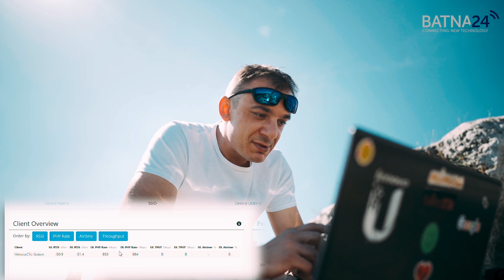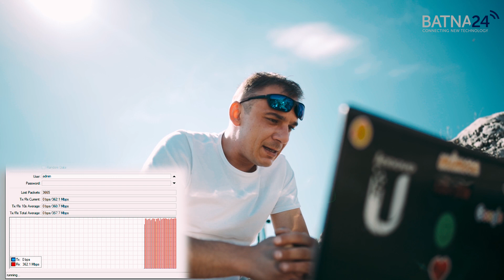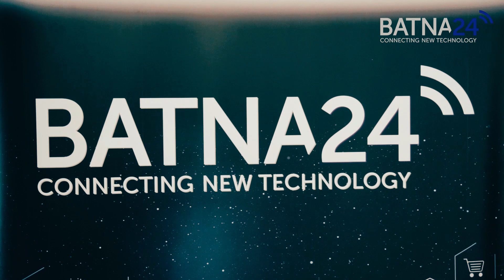Mimosa A5x - punkt dostępowy | Test wydajności w terenie 🏞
Nowy film Batna24 🎬 Witamy was na kolejnym teście odnośnie "Mimosa A5x", kompaktowy i wydajny punkt dostępu A5x zbudowano do użycia zarówno na krótkich, jak i długich dystansach, na małym maszcie, czy dużej wieży. Wszędzie tam, gdzie "moc" A5c nie jest potrzebna

Zapraszam wszystkich do oglądania i komentowania !!!🔥

Produkt:
-  Mimosa A5x  ⬇